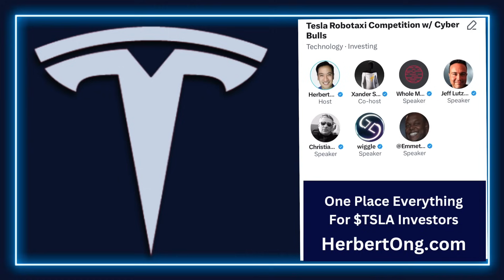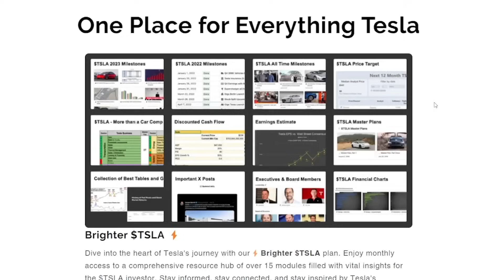The ULTIMATE Robotaxi Showdown, Tesla vs. Waymo vs. BYD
X: @herbertong